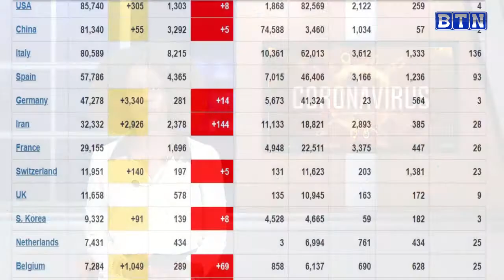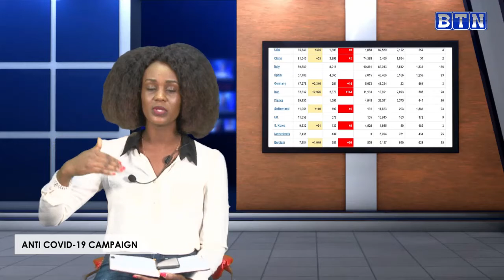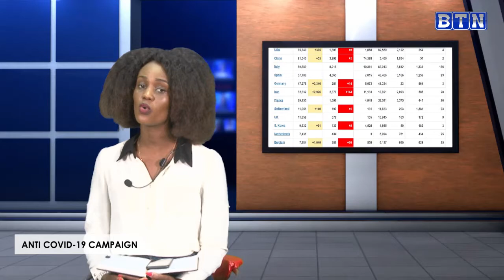Anti coronavirus campaign:bati "bafungure imihanda tujye kwirira ibijumba mu cyaro kigali byanze"